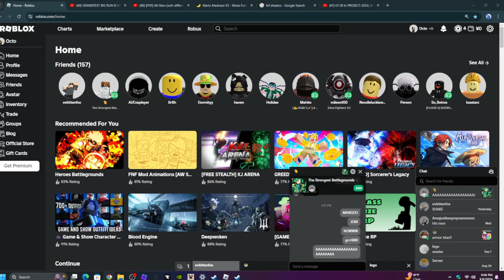boxten being chased by pebbles